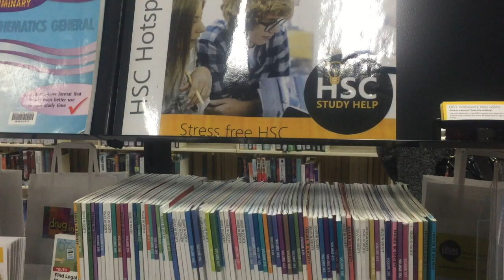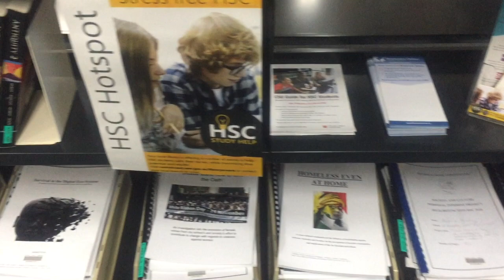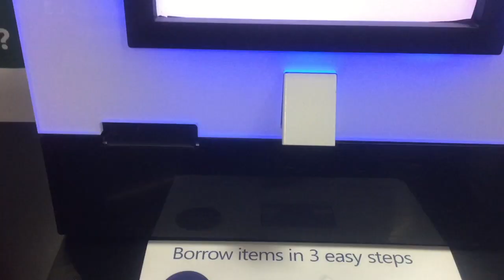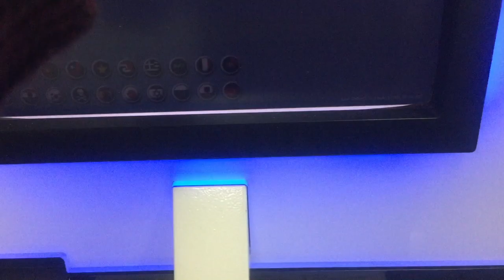Australia School Holidays Library Visit _ Tamil